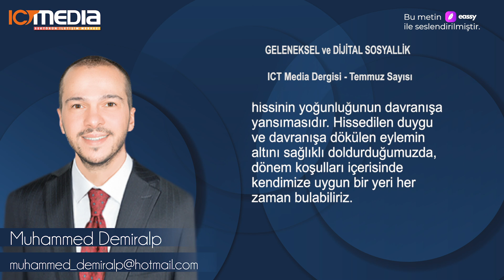Muhammed Demiralp - ICTMedia Dergisi Temmuz 2024 Yazısı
Kullanım amacına bağlı olarak tercih edilen ya da keyif alınan mecralarda geçirilen zaman geleneksel olarak sosyalleşme hissi vermektedir. Çünkü günümüzde insanoğlu olarak bizlerin az ya da çok değişebilmekle birlikte önemli bir güven problemi vardır.